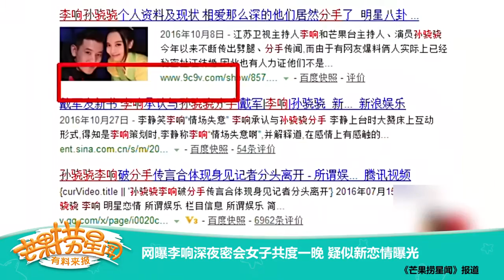《芒果捞星闻》 Mango Star News:网曝李响深夜密会女子共度一晚 疑似新恋情曝光 【芒果TV官方版】